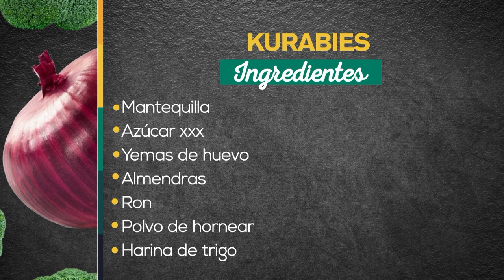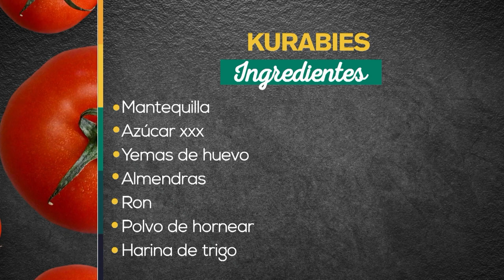Kurabies - Recetas fáciles y deliciosas [A la carta] Telemedellín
Kurabies

Ingredientes:

* Mantequilla
* Azúcar xxx
* Yemas de huevo
* Almendras
* Ron
* Polvo de hornear